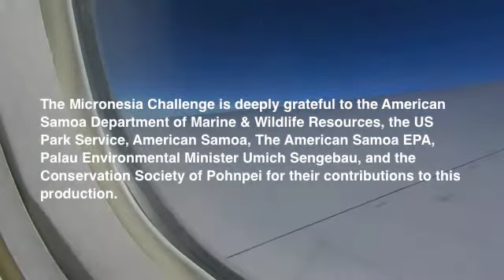SEASON 2 Episode I part 4/4 INTO THE ISLANDS with DAN HO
Conclusion of Micronesia Challenge team learning exchange with American Samoa, November 2-5, 2013.